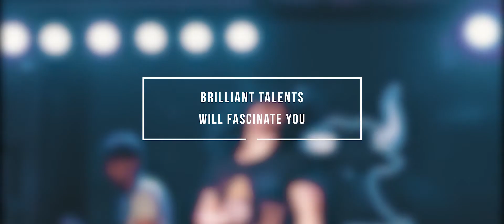Cloudstaff Splash 2018 Final Teaser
Cloudstaff's mid-year team building, CS Splash 2018, is on its way!

Cloudstaffers will be dashing and splashing at Aqua Planet not long now and we can't wait to surf the waves on the flow rider, to glide down the spiral slides, and to float along the lazy river.

To make it more fun and exciting, this wonderful weekend experience is not for the staff only, family and friends would also come along!